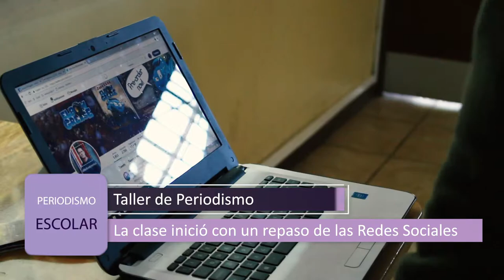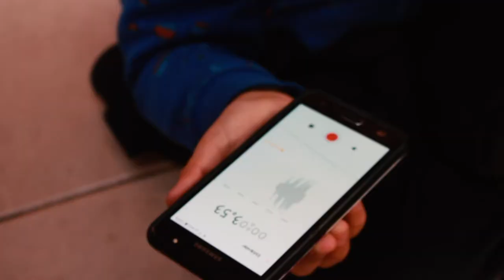Taller Radio - Colegio España